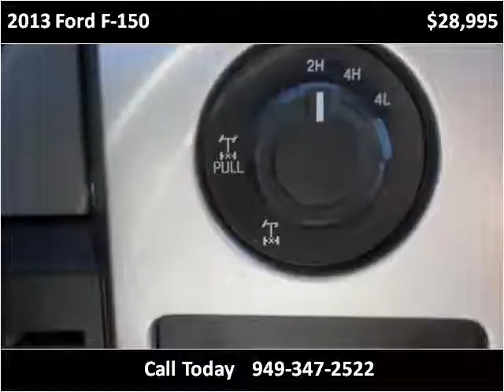2013 Ford F-150 Used Cars San Juan Capistrano CA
This 2013 Ford F-150 is available from Paradise Automotive Group.